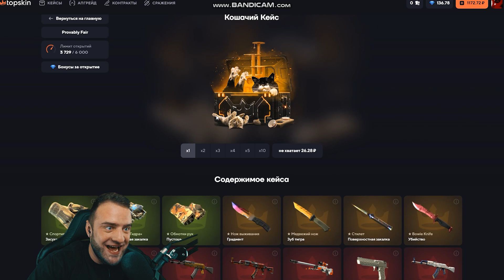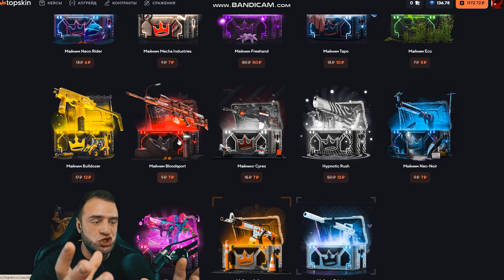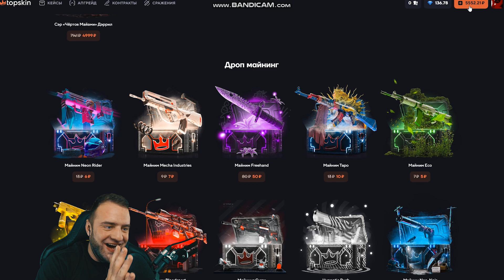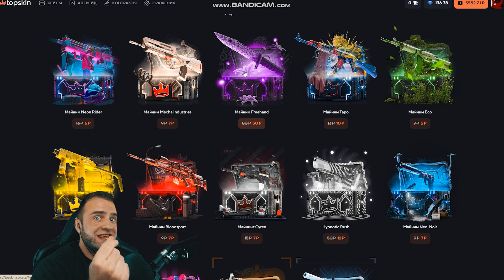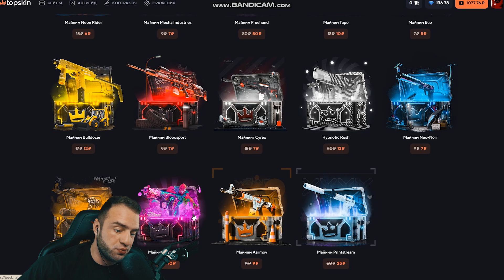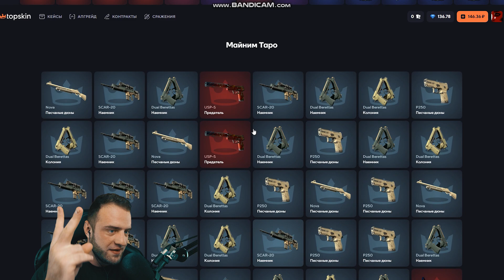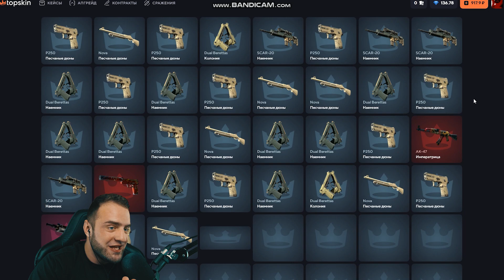😲ВЫВОЖУ 2 НОЖА в КС ГО - С 500 Р до НОЖА в КС ГО на TOPSKIN